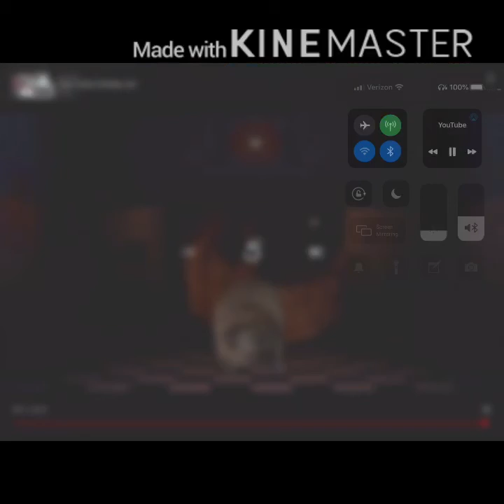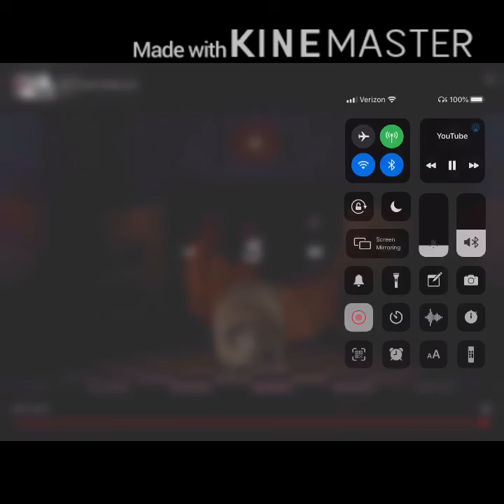Pug dancing to music box for one hour and 2 mins and 13secs